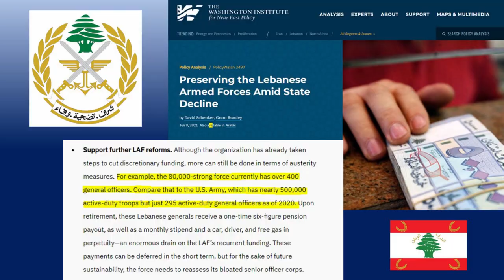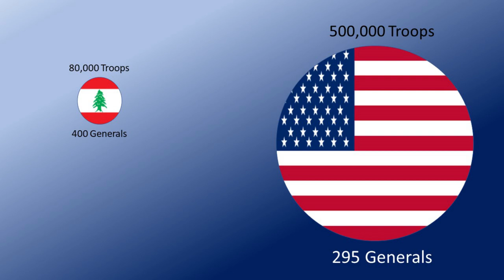The Lebanese Army Must Be Stabilized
The Lebanese Armed Forces are increasingly called upon to maintain stability and contain the chaos on the streets of Lebanon.

At the same time, the LAF is facing ever greater budgetary pressure due to the deterioration of Lebanon’s economy and the devaluation of the lira.

The LAF must be supported and stabilized to keep order and oversee long-term reforms in Lebanon.